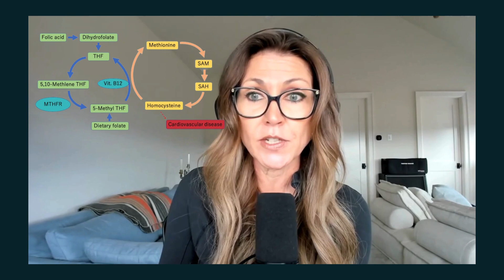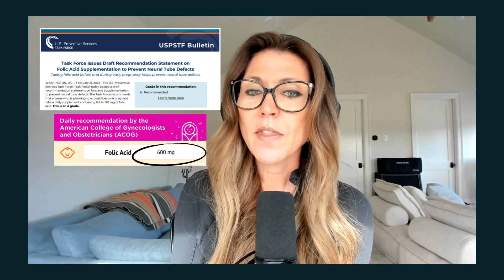The MTHFing Problem: Truth About Folic Acid, MTHFR Mutations & Your Health - Dr. Kristen Lindgren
Are you unknowingly sabotaging your health with folic acid? If you have an MTHFR mutation, your body may struggle to process this synthetic nutrient, leading to brain fog, fatigue, gut issues, hormonal imbalances, and increased cardiovascular risk.

In this video, we break down:

- What is MTHFR and why do nearly 44 percent of people have mutations
- The difference between folic acid and folate, and why it matters
- Symptoms of MTHFR gene mutations, including anxiety, infertility, and detox issues
- How to get tested and what steps to take next with supplements, nutrition, and detox support
- Stop guessing and start optimizing. Learn how simple dietary and supplement changes can improve methylation, energy, and overall health—even if you have an MTHFR mutation.

Have you tested your MTHFR status? Share your experience in the comments.